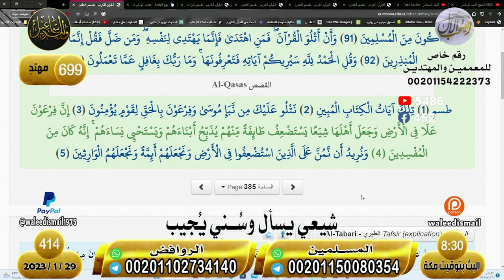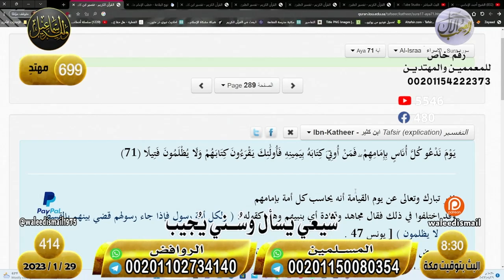وليد إسماعيل| الحلقه 414 / نقاش مع معمم حول الائمة